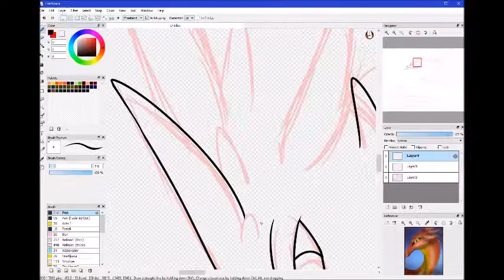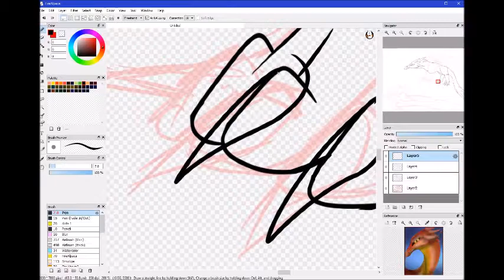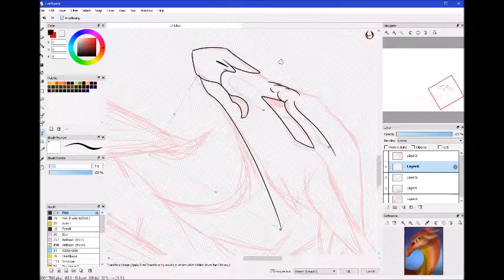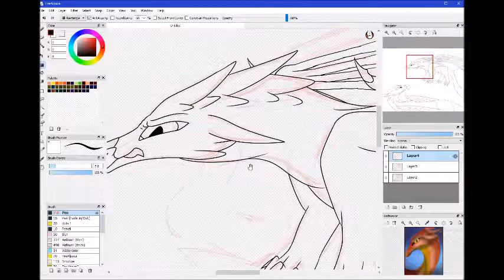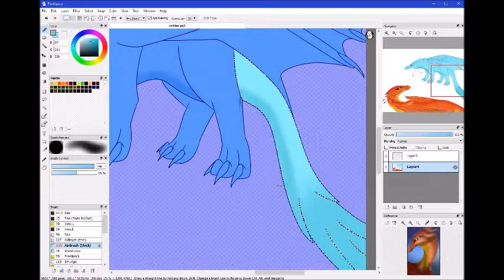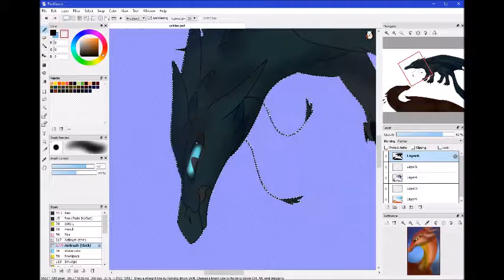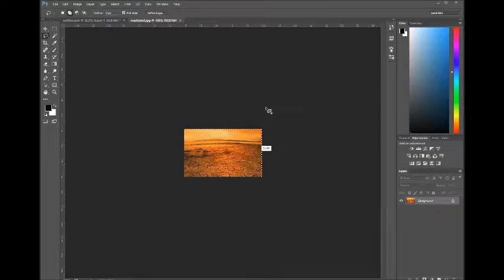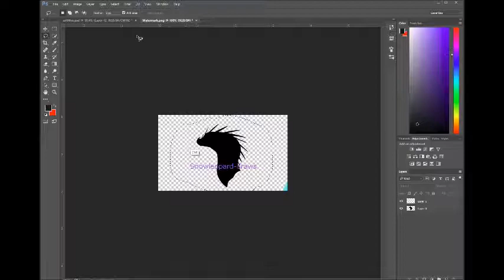[Showdown] - Dragon Speedpaint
Drawing of a Blue fire phoenix dragon facing off against a regular phoenix dragon in a duel. I'm super happy with how this turned out and all :D